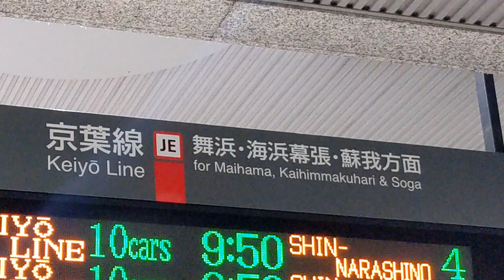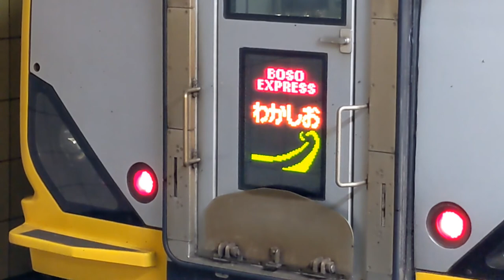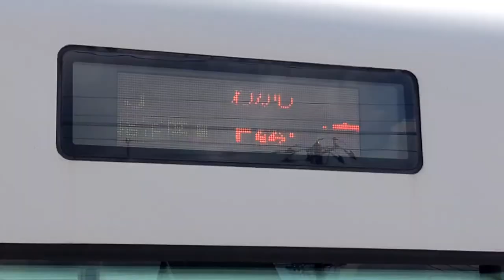【乗り間違えたら地獄】途中の駅で編成を半分切り落とす特急わかしおが凄すぎた！！！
これで気づかずに間違えた方の編成に乗ってしまったら後々面倒くさそうですね、案内も充実してますから聞き逃さないようにしましょう！！！

2021年4月12日